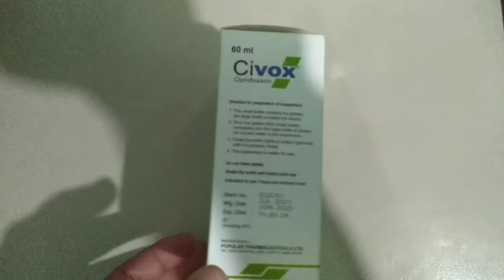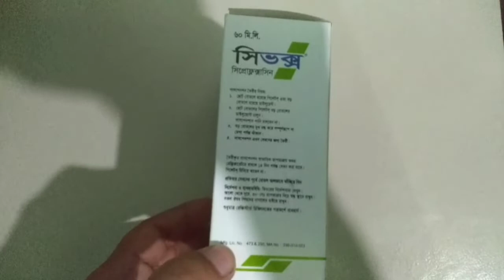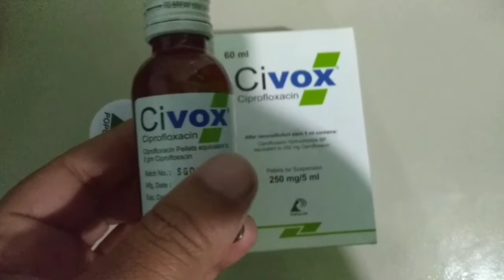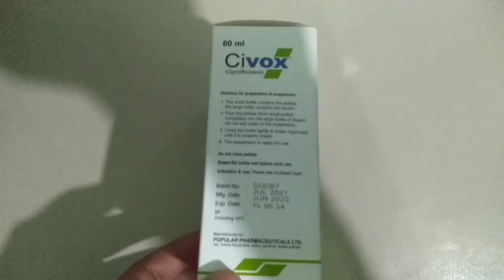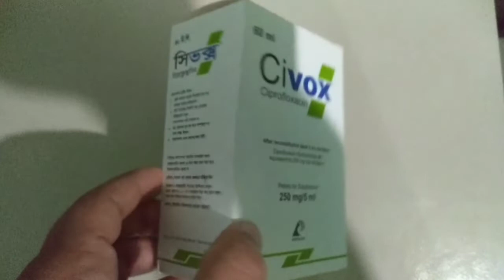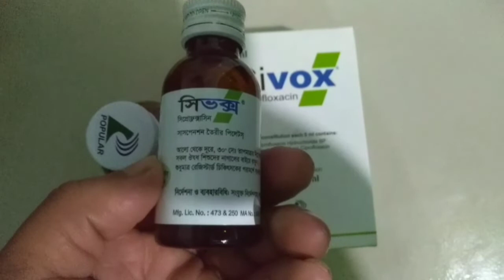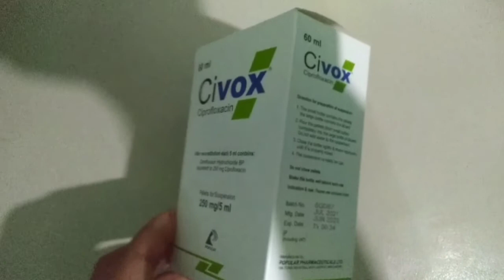Civox suspension Bangla Review (Ciprofloxacin কি কাজ করে?)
Civox suspension Bangla Review
Civox(ciprofloxacin) syrup কি কি রোগের কাজ করে
ডাক্তাররা কেন সিপ্রোফ্লক্সাসিন প্রেসক্রিপশন করে?
সিবক্স কেন অন্যান্য সিপ্রোফ্লক্সাসিন সিরাপ এর তুলনায় ভালো ভিডিও দেখে জেনে নিন।